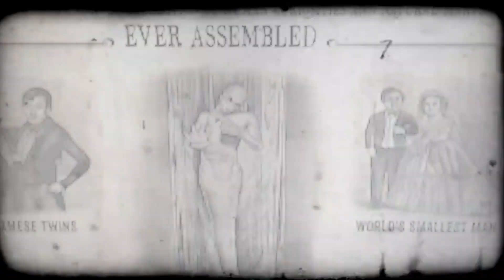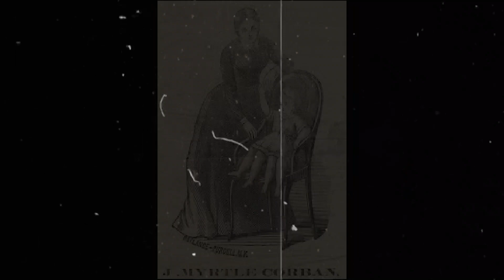FENÓMENOS DE CIRCO-TOP 5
Personas que fueron CONSIDERADAS FENÓMENOS DE CIRCO!!

TODOS LOS CREDITOS POR EL MATERIAL USADO EN ESTE VIDEO A SUS RESPECTIVOS AUTORES.